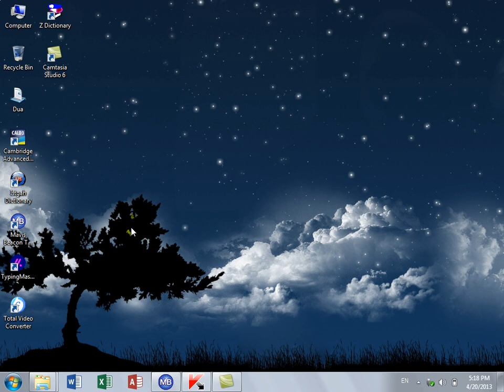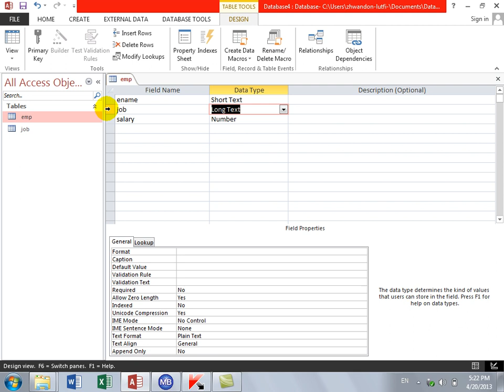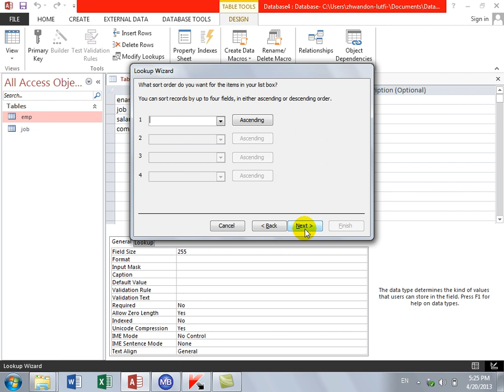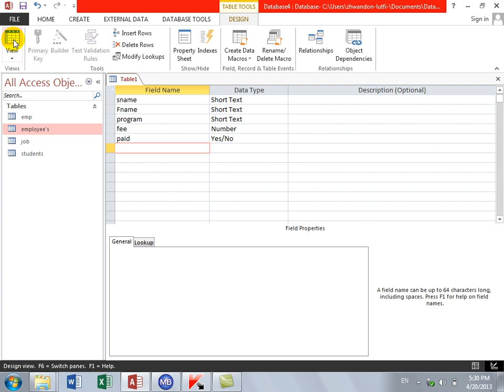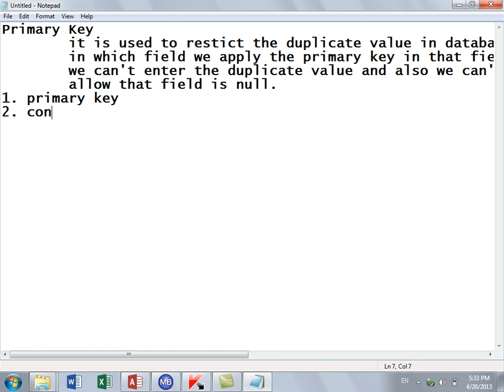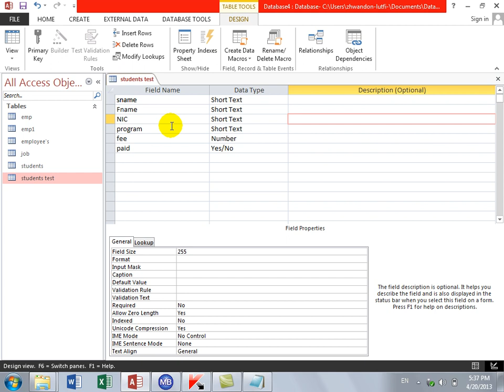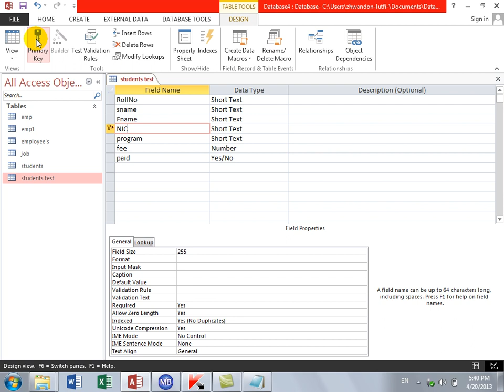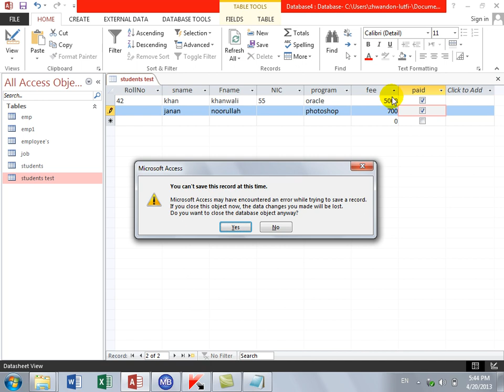MS ACCESS 0003 Lookup and Primary key